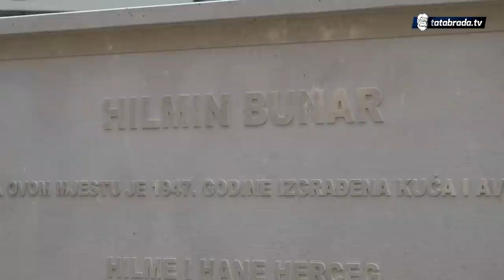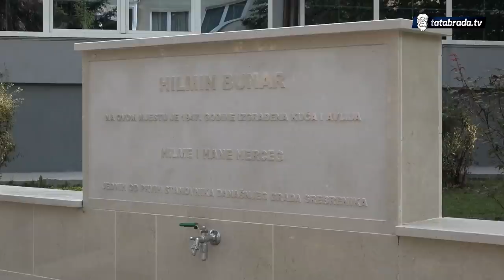Na mjestu kuće u kojoj je rođen prvi stanovnik Srebrenika napravljen šadrvan - tatabrada.tv